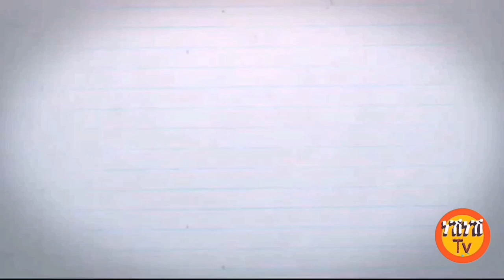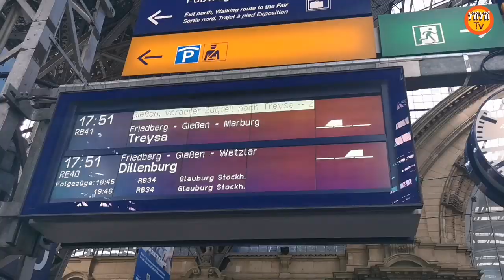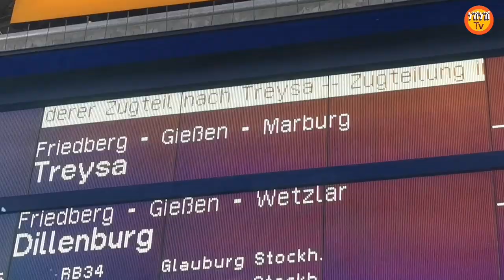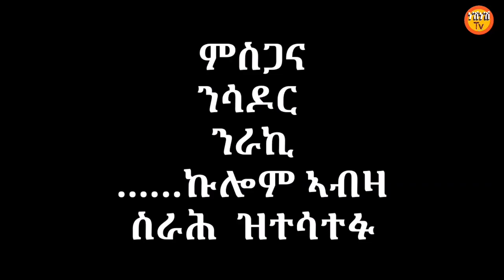ፍሉይ ኣበዓዕላ በርዝደይ ኣፍቓሪተይ birthday ma love New video Neshnesh show 2019